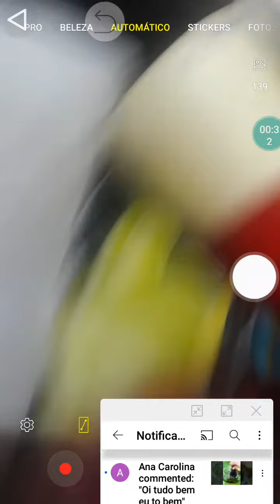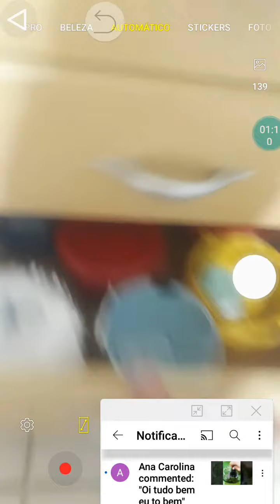especial 700 subs